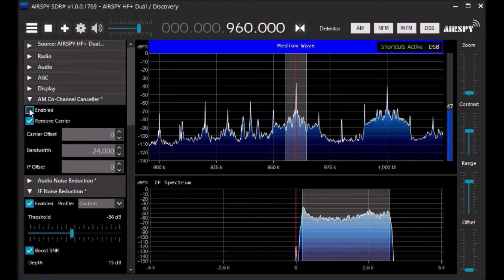SDR# Co-Channel Plugin Zero Offset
After some instructions from Youseff (AirSpy/SDR#) about the correct way to use such plugin, results are better and better each use. Now is possible to listen those channels that are blocked by local strong ones.